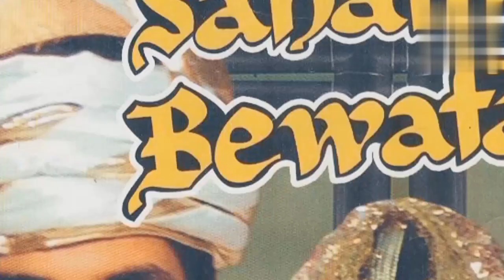बॉक्स ऑफिस के बॉस सलमान खान का फिल्मी सफ़र!Filmography of Actor Salman khan!Salman khan life journey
Hello dosto Mai aaj ki is video me bataunga.
salman khan and sharukh khan film award।salman khan firing
salman khan family
salman khan fans
salman khan jail